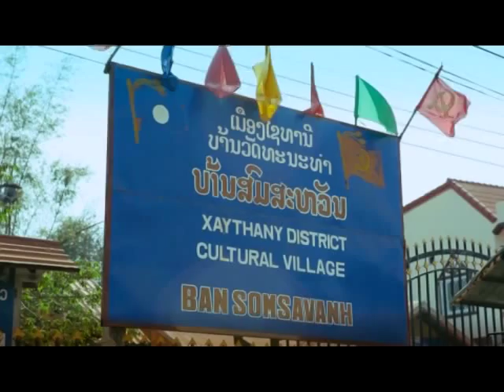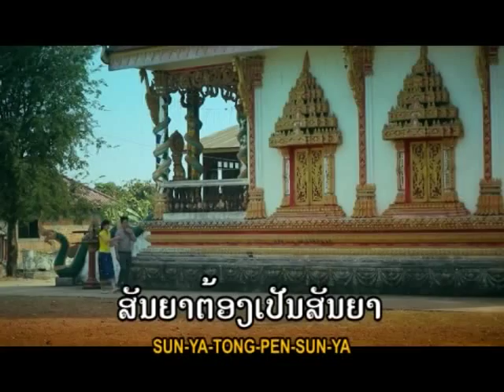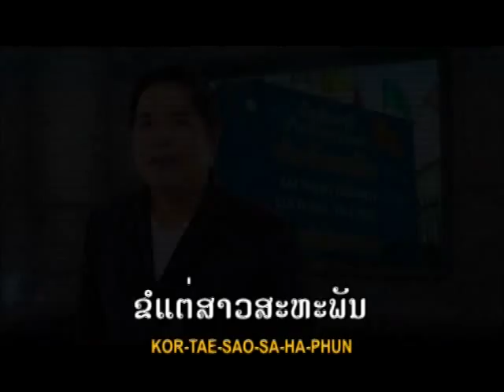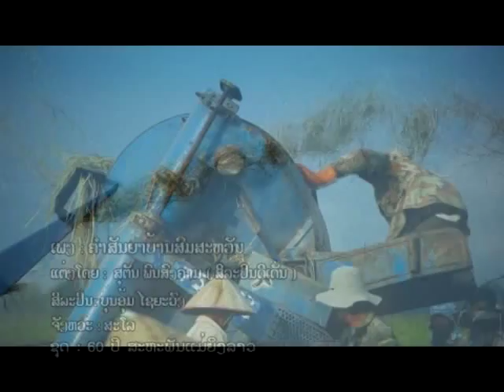ຄຳສັນຍາບ້ານສົມສະຫວັນ Kamsun Gna Ban Somsavanh-ບຸນອູ້ມ ໄຊຍະວົງ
ຄຳສັນຍາບ້ານສົມສະຫວັນ Album 60 Years Anniversay of Lao Women